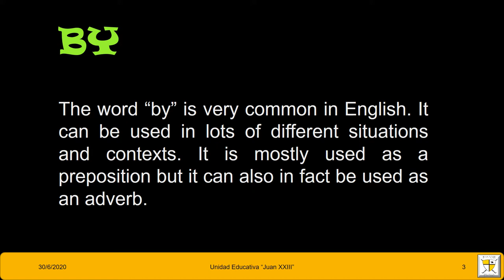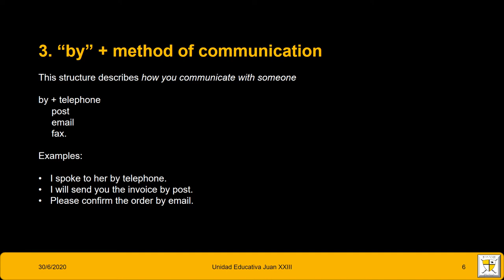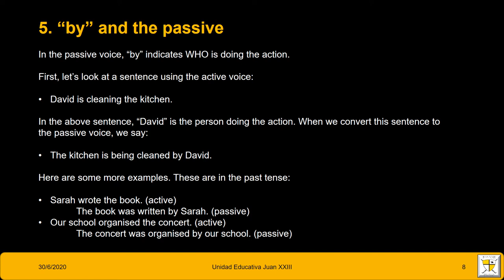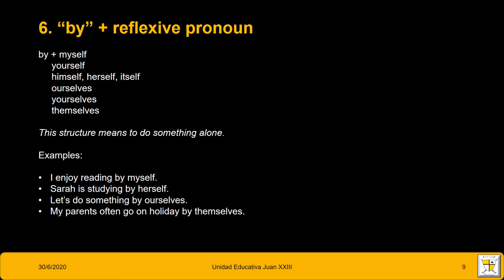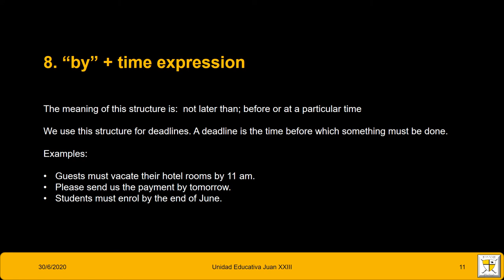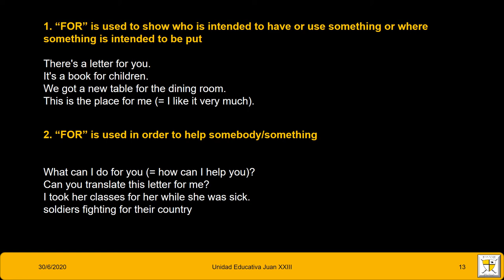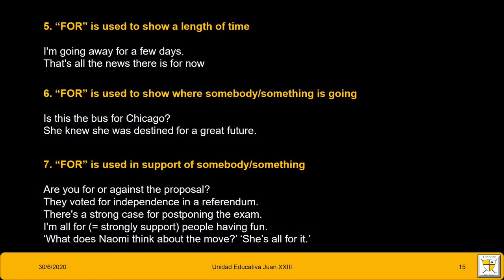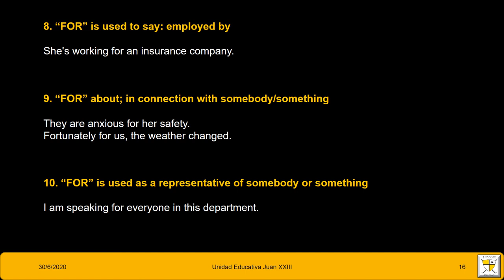Prepositions by for - 3rd BGU - 30/ 06/ 2020